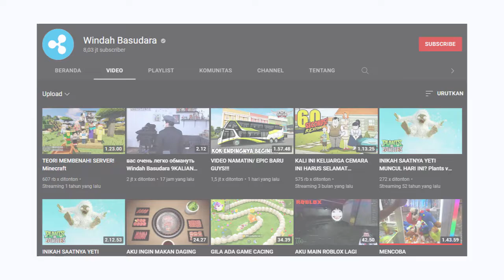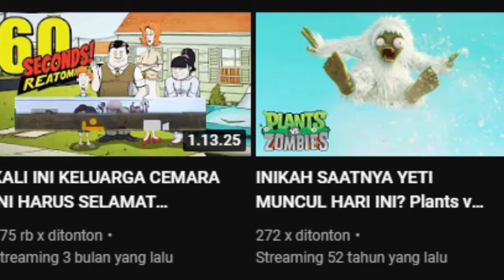The First Video On Youtube Is Not "Me at the zoo"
Channel named @WindahBasudara was hacked for promoting the cryptocurrency by some hackers that are not officially from the company which is attached in the video. Now, it is being recovered (post-hacked channel).

-joke only